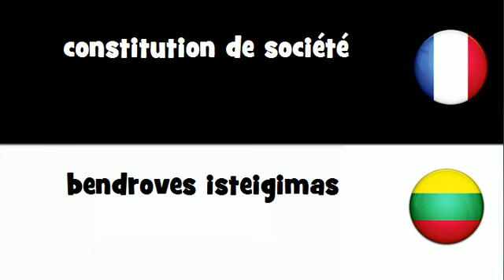VOCABULAIRE EN 20 LANGUES = constitution de société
frenchwithvincent VOCABULAIRE EN 20 LANGUES = constitution de société